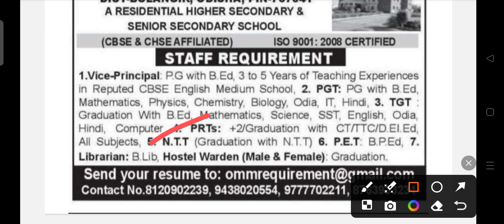OISSS staff recruitment 2024 !! For various post !! Odisha latest job notification 2024 !!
OISSS staff recruitment 2024.